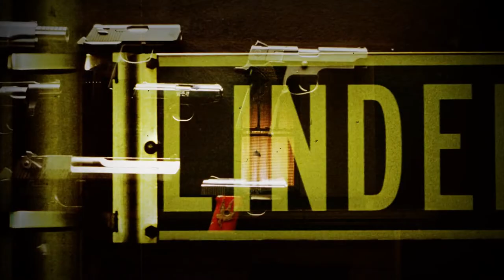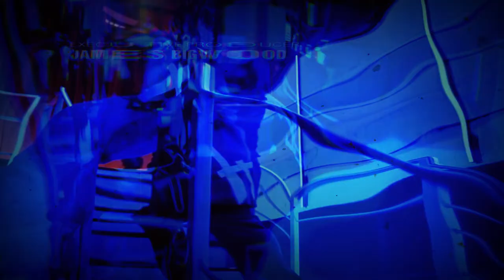M.I.C. Murphy x Admiral Naughtz - Sirens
All uploaded tracks are for promotional use only.
Support the artists and labels by buying the records!

You can MONETIZE the video if you are the artist or producer of the song.
If you are an artist or producer of a song from any of my videos and you want it to be deleted, please contact me and I will delete the video asap.